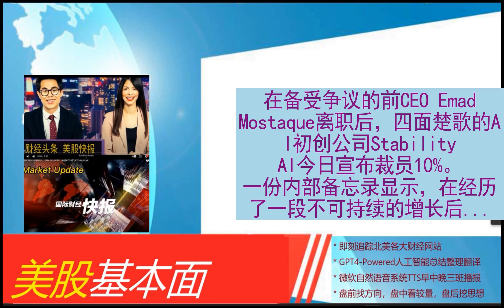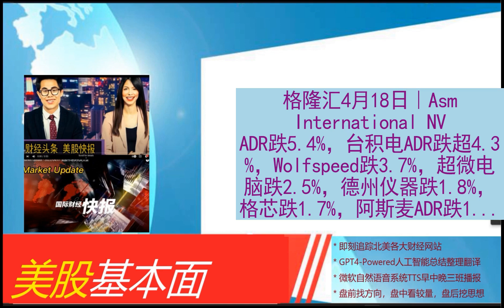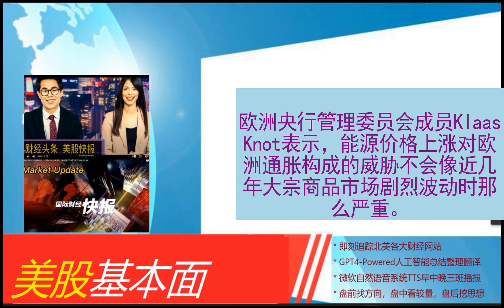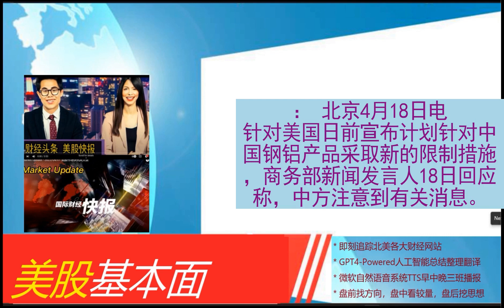美股基本面 - 2024_04_18 * 午报 * IMF告诫亚洲各国央行不要过于追随美联储。纽约联储行长Williams：完全没有感觉到降息紧迫性。初创公司Stability AI宣布裁员10%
IMF告诫亚洲各国央行不要过于追随美联储
纽约联储行长Williams：完全没有感觉到降息紧迫性
初创公司Stability AI宣布裁员10%
美国3月二手房销量下滑 高利率迫使潜在买家离场观望
早盘：美股涨跌不一 道指涨逾190点
美股人工智能概念股盘初多数走低，Astera跌约6%，Reddit跌超2%
美国申领失业救济人数持稳 凸显劳动力市场韧性
美股半导体概念股盘初普遍下跌，台积电跌超4%，超微电脑跌超2%
美国上周初请失业救济人数低于预期 显示劳动力市场仍然紧张
台积电大跌近6% 此前公布Q1业绩预期
特斯拉跌近4% 巴克莱将其目标股价下调20%至185美元
4月费城联储制造业指数超预期
瑞银将“关闭部分在华基金并裁员”？回应：中国仍是关键市场，会继续投资
美股疲态显现之际 滞胀交易卷土重来
欧洲央行管委Knot：潜在的油价飙升带来的通胀风险下降
人形机器人“热”！小批量量产元年来了？
开盘：美股周四高开 标普指数四连跌后反弹
美联储威廉姆斯：不急于降息，最终利率将需要降低
商务部回应美宣布对中国钢铝产品限制措施
欧洲央行维勒鲁瓦：如无意外六月将降息，对后续降息持开放态度
爱立信证实在中国区裁员，“核心网”研发部门受影响
理想L6上市，起售价24.98万元
沃尔沃汽车×宁德时代：可持续发展再签约
时速400公里！CR450动车组样车年内下线
美国上周初请失业金人数保持在低位
美国国债收益率拉升
2024年国内电影市场五一档新片预售票房破1000万元
盘前：道指期货涨0.3% 台积电业绩大超预期
一季度上海口岸出口汽车52.9万辆 同比增长30.7%
中国一汽与大疆车载签署智能驾驶战略合作协议